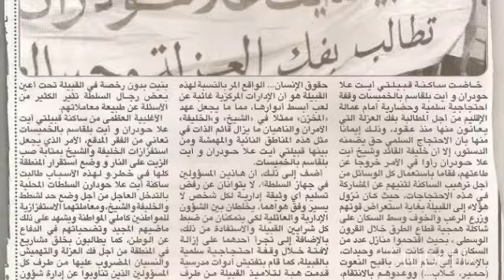Ait Alla Houderrane Sit-in